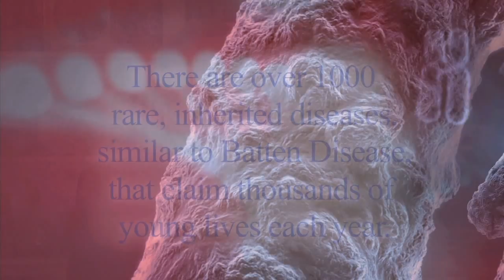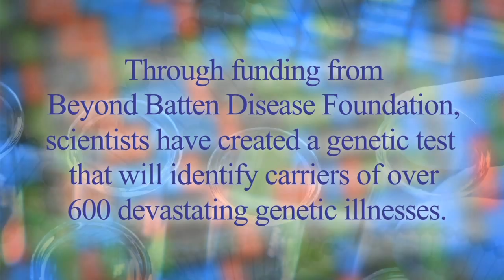2012 Research Update - Beyond Batten Disease Foundation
The mission of Beyond Batten Disease Foundation is to eradicate juvenile Batten disease. This video provides an update on the scientific research that has been underway since the foundation was established in 2008, including information about the development of a universal carrier screening test strategy. This video was debuted at the Date Night with Keith Urban event at ACL Live in the Moody Theatre.